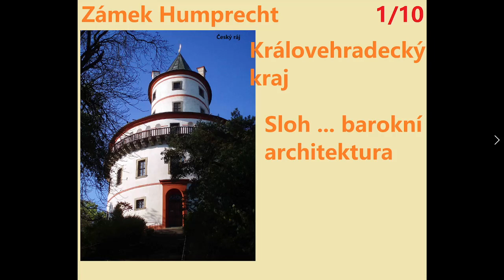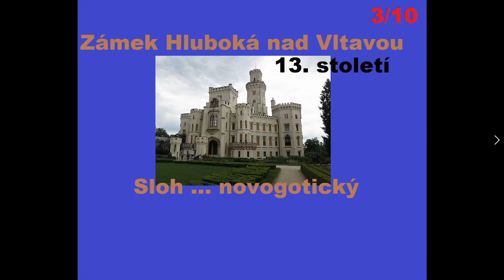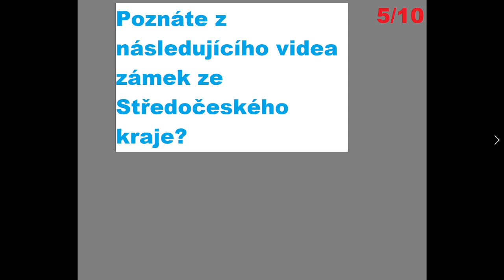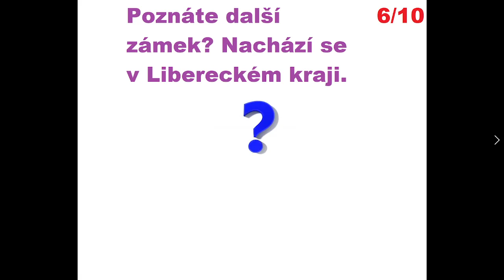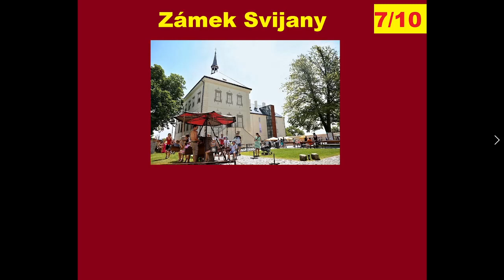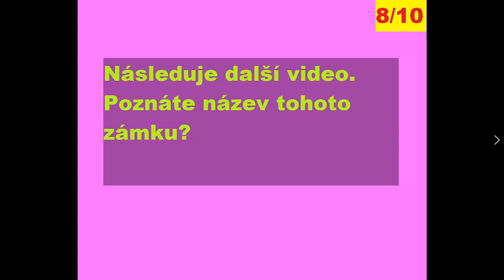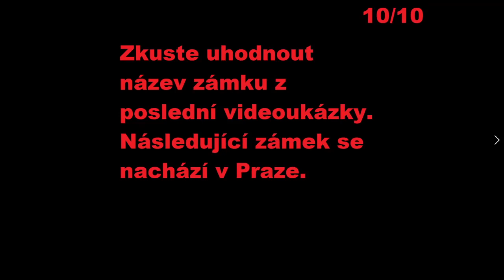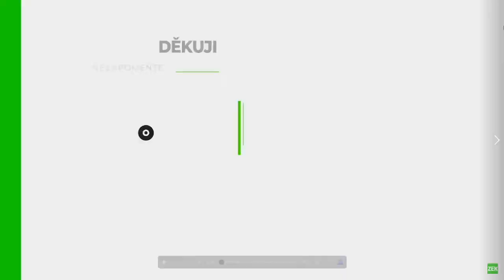Poznejte názvy zámků ležících v České Republice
Zábavný kvíz poznej názvy zámků v ČR